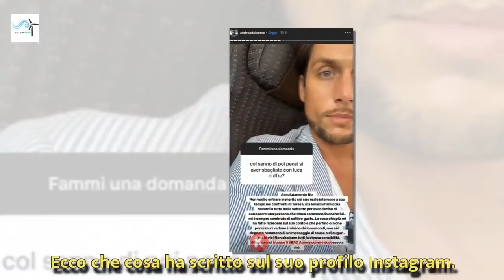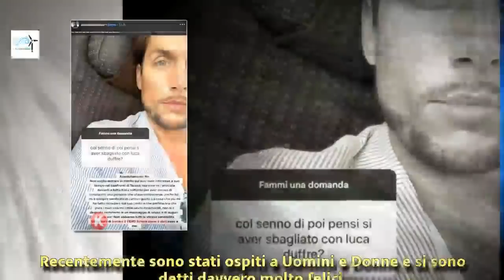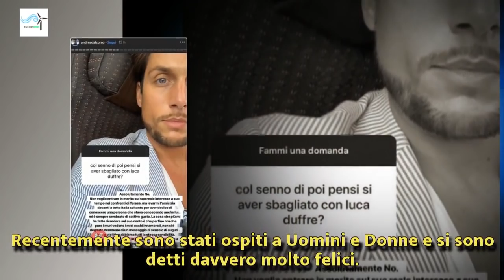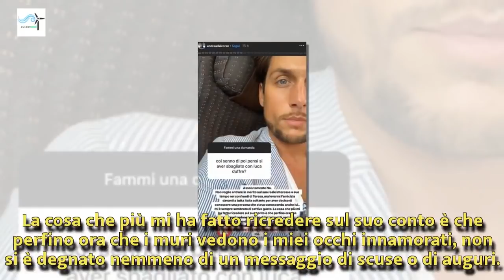Andrea Dal Corso contro l’ex rivale Luca Daffrè: lo sfogo su Instagram | Wind Zuiden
Andrea Dal Corso contro l’ex rivale Luca Daffrè: lo sfogo su Instagram